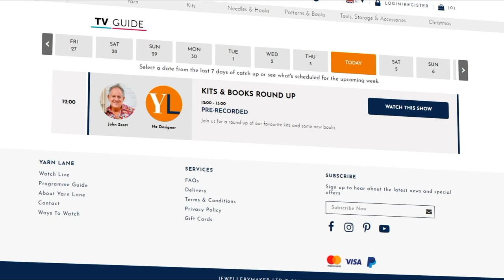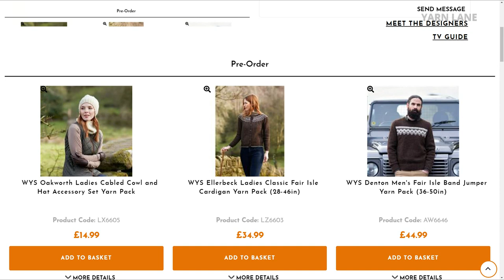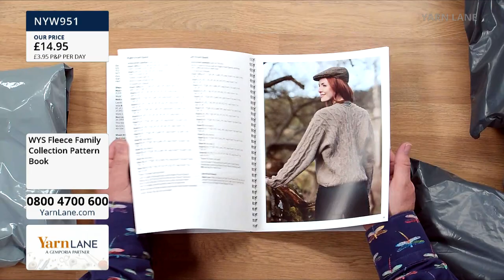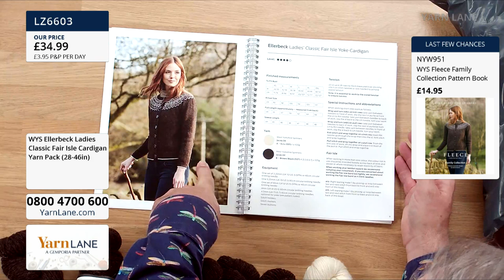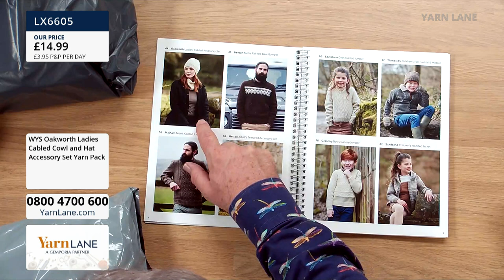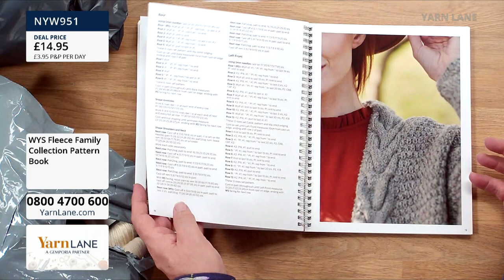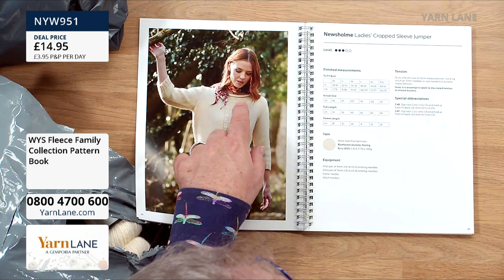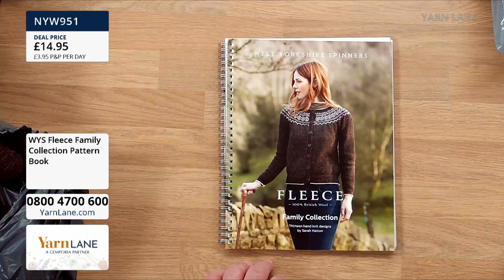Yarn Lane – 03/09/2021 – Join John for WYS Fleece Family Collection with Sarah Hatton